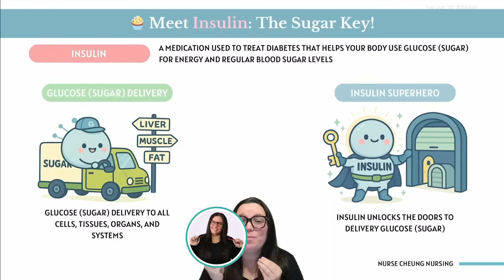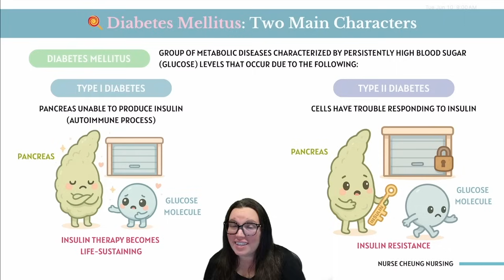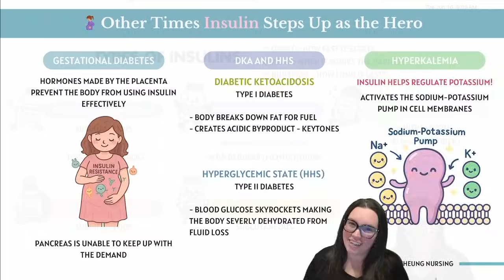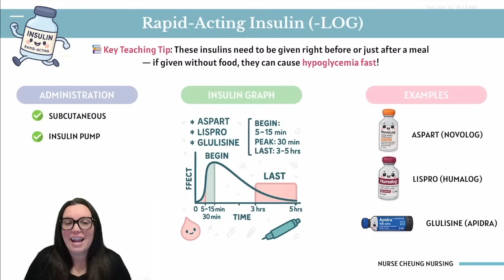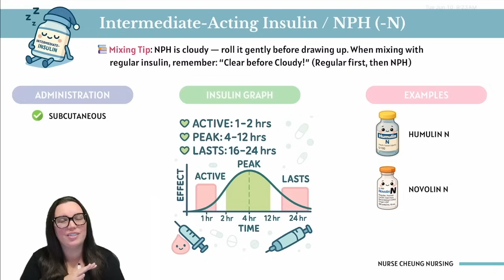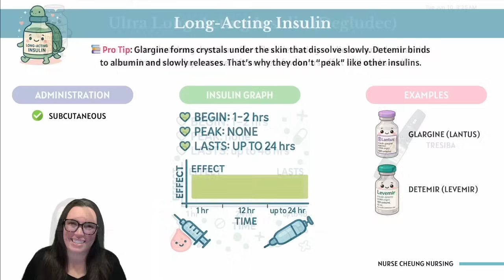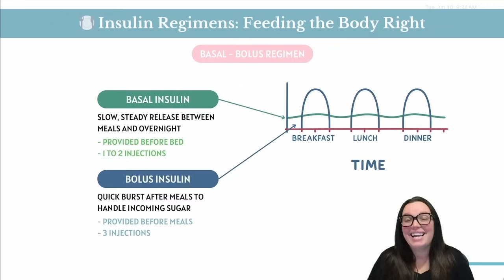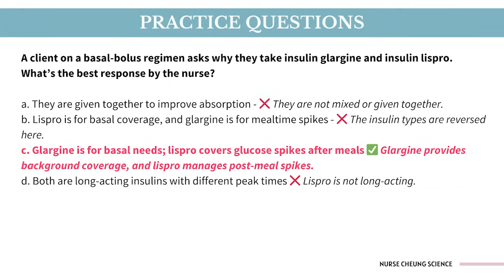5 Types of Insulins - Pharmacology for Nursing - Diabetic drugs Types & Memory Tricks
🎯 Struggling to remember the types of insulin? You're not alone—and I’ve got your back! In this video, Nurse Cheung breaks down the 5 types of insulin medications in a way that’s actually easy to understand (and maybe even fun 😏).

00:00 Introduction to Insulin
01:09 Insulin Impairment - Hyperglycemia
01:32 Diabetes Type 1 vs Diabetes Type 2
02:49 Gestational Diabetes, DKA, HHS, Hyperkalemia
04:44 5 Types of Insulins
05:44 Rapid-Acting Insulin
06:57 Short-Acting Insulin
08:19 Intermediate-Acting Insulin NPH
09:54 Long-Acting Insulin
11:30 Ultra-Long Acting Insulin
12:22 Insulin Regimens
14:35 Practice Questions

Join Nurse Cheung on YouTube for Exclusive Member Perks!